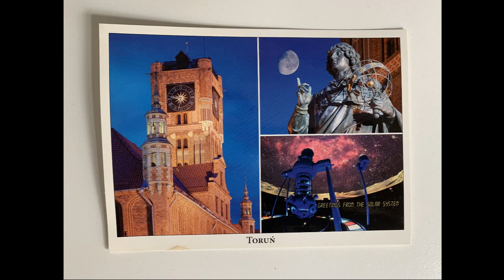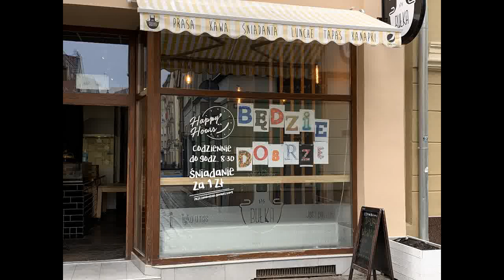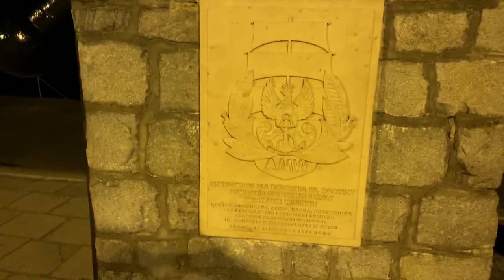Torun - The most beautiful city in Poland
Join me on a journey of wonder!
One of the oldest cities in Poland and one with an incredible amount of history, architecture and culture :)
Seat of the Teutonic Knights, purveyor of Gingerbread and full of magic!

Easy to travel to from Warsaw by Train, approx 3 hours and 40Zl each way, perfect for a weekend getaway!

Credit to the following:
My girlfriend Agata, a constant critic of my videos who always strives for me to improve!